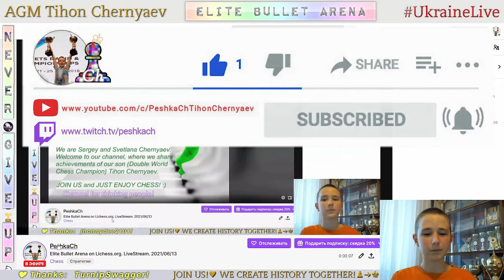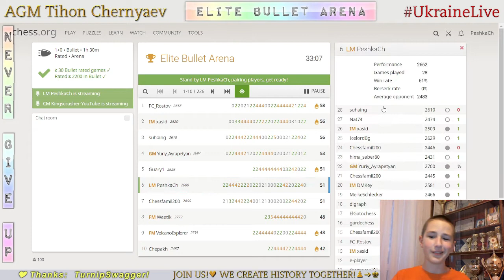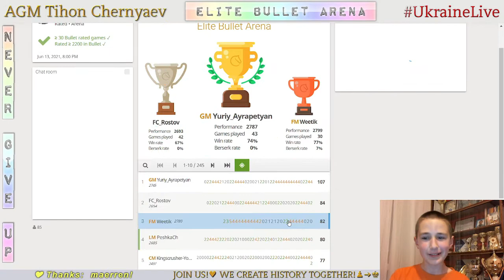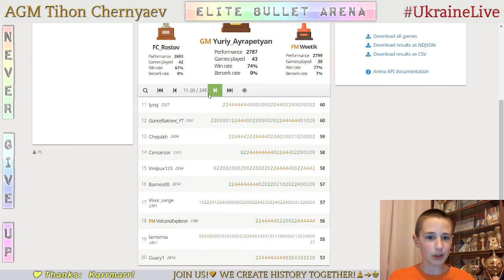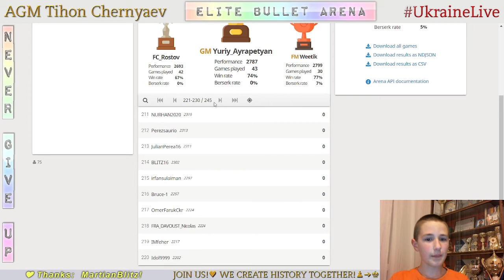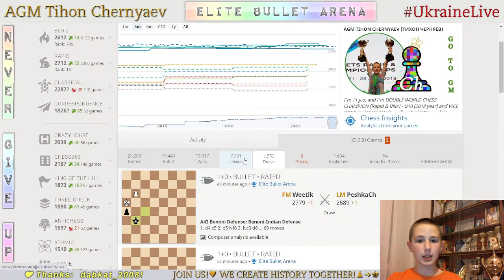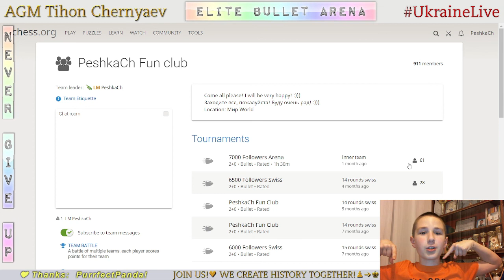CHESS. Elite Bullet Arena on Lichess.org. LiveStream. 13/06/2021